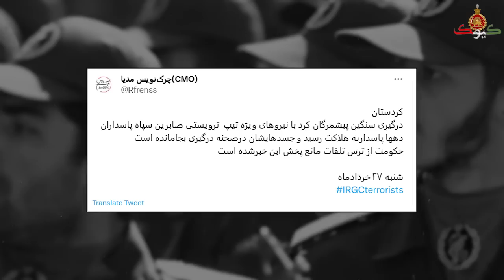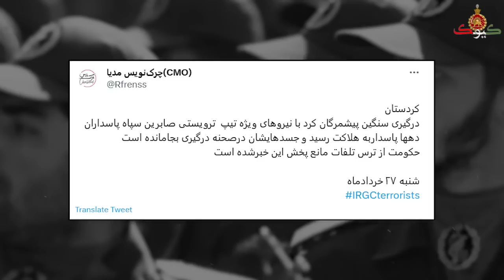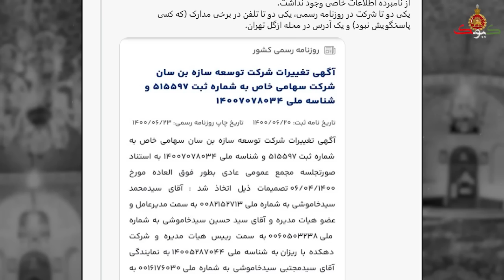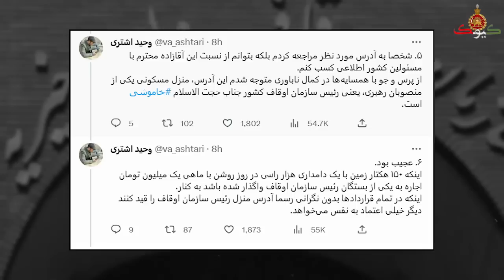بیانیه نیروی زمینی: وضعیت در چند شهر ملتهب است